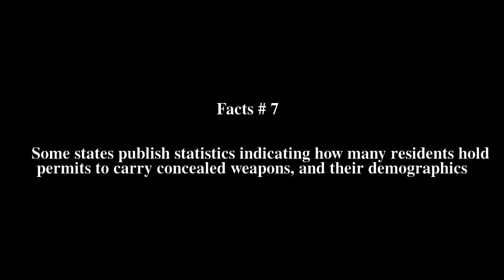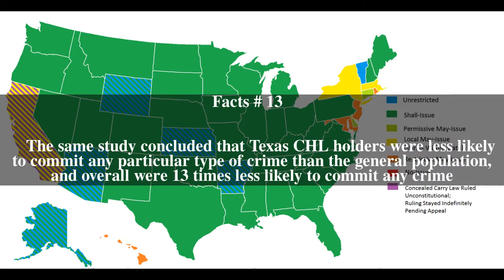Concealed carry in the United States Top # 14 Facts